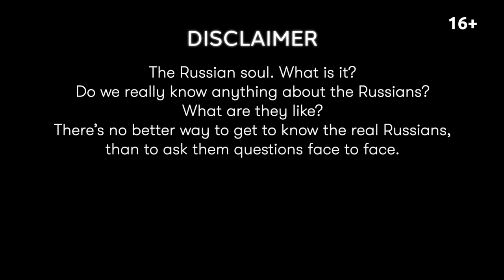Russian Doctor. What inspires Russian men to move on and how do they feel progress?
How do Russian men feel the progress? From this video, you will get amazing insights into the Russian men mentality. You will get to know the answers to the following questions: “What do Russians think of freedom and family?”, “How do Russian man move on?”, “How does progress influence on Russian men?”. Moreover, these men will be Russian doctors! They work in Russian healthcare and they are ready to confess what it means to be a doctor in Russia. You might be surprised by how Russian culture in healthcare is different from what you are used to. Russian health care facts and the functioning of the Russian healthcare system might be very different from stereotypes. That will be a remarkably honest Russian healthcare system overview. This video is a must-watch for everyone interested in the Russian doctors topic.